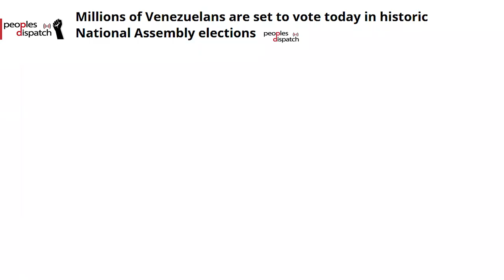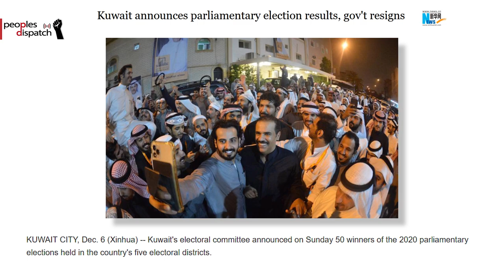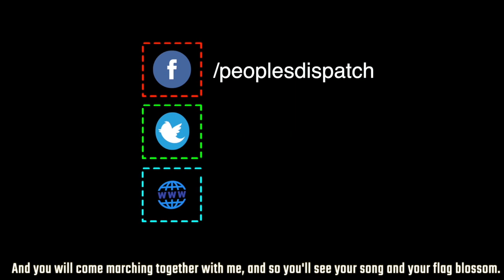Ruling alliance wins big in Venezuela’s National Assembly Elections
In this episode, we look at the elections in Venezuela, Romania and Kuwait. We also look at a countrywide strike scheduled for December 8 in India in support of the ongoing farmers’ protest.